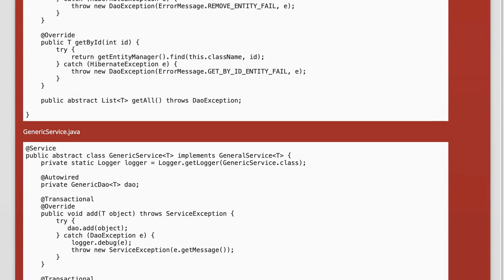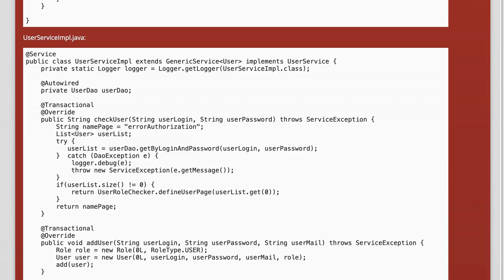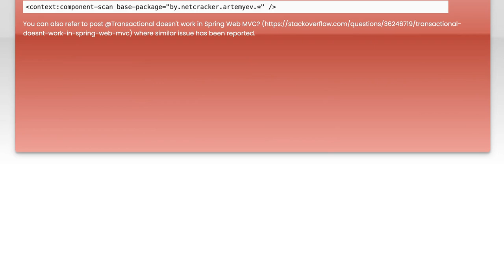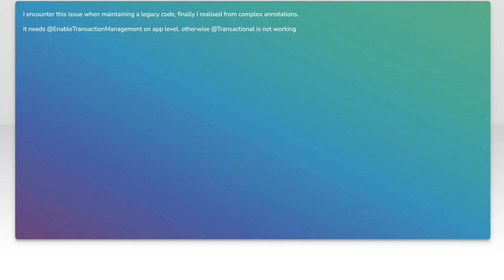javax.persistence.TransactionRequiredException: No EntityManager with actual transaction availab...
java: javax.persistence.TransactionRequiredException: No EntityManager with actual transaction available for current thread

Related to: java, spring, hibernate, spring-mvc